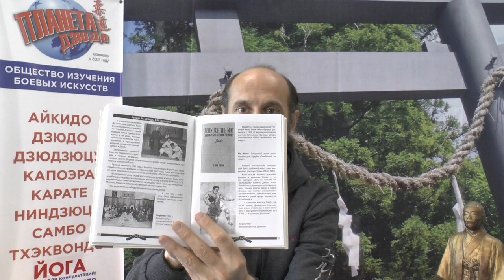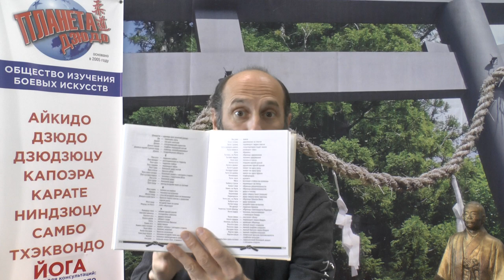Дзюдо. Страницы истории. Видео обзор книги.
Рубрика "Библиотека боевых искусств" представляет двух томное издание "Дзюдо. Страницы истории". Автор Владимир Грищенков, заслуженный тренер Беларуси, судья Олимпийской категории по дзюдо, 7-й дан.
Книга состоит из двух томов.
Книга может быть полезна специалистам, спортсменам и любителям дзюдо, а так же всем, кто интересуется историей единоборств.
Издана книга в 2009 году, город Минск, тип. Диксэнд.